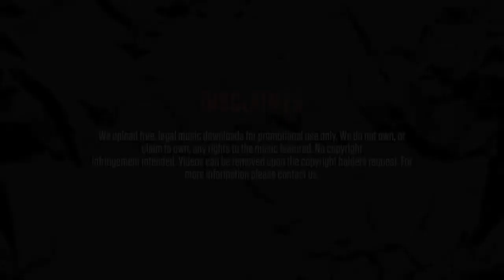AK - Lord of the mics (featuring Villain)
Title: Lord of the miss
Artist: AK, Villain
Producer: Riddla
Mixtape: Throwaways
Track: 13/19